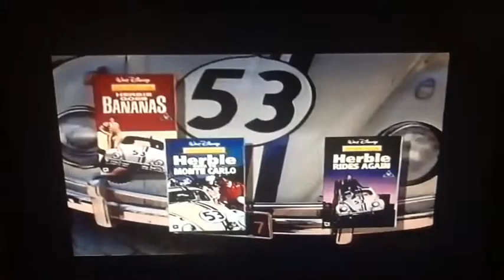Herbie VHS Promo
Taken from Herbie VHS & Cool Runnings

Credit to
Wonchopmonkeyma & NotSmirks